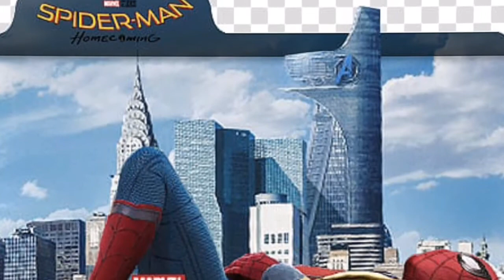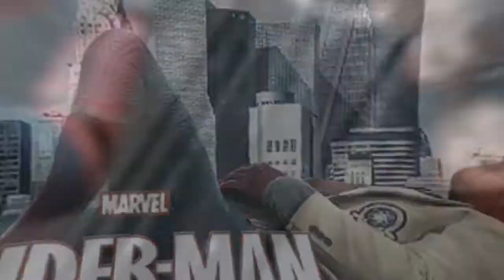Spider-Man: HOMECOMING (2021) Updates & Theories (Everything you need to know) | Cinematic World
Hello Beautiful People in this video we are discuss about the story of
SPIDER-MAN homecoming which was releases in United States on JULY
7,2017. A sequel, Spider-Man: Far From Home, was released on July 2,
2019. A third film is in development, and is scheduled to be released on

spider man sinister six,
spider man sinister six trailer,
spider man sinister six in hindi,
spider man sinister six official trailer,
spider man sinister six movie trailer,
spider man sinister six cartoon,
spider man sinister six full movie,
spider man sinister six teaser,
spider man sinister six cartoon in hindi,
spider man sinister six all episode,
spider man sinister six action figure,
spider man ps4 sinister six all suits,
spider man ps4 sinister six assemble,
spider man defeats sinister six while asleep,
spider man ps4 sinister six attack,
spider man vs sinister six amv,
spider man sinister six box set,
spider man ps4 sinister six boss fight,
spider man sinister six game boy,
spider man ps4 blitzwinger sinister six,
spider man ps4 beating sinister six,
spider man defeated by sinister six,
spider man sinister six comic,
spider man sinister six cutscene,
marvel spider man sinister six cartoon,
ultimate spider man sinister six carnage,
spider man ps4 sinister six classic suit,
spider man ps4 sinister six cutscene all suits,
spectacular spider man sinister six dinner,
spider man defeats sinister six,
dantdm spider man sinister six,
spider man sinister six episode 1,
spider man sinister six episodes,
spider man sinister six evolution,
spectacular spider man sinister six escape,
ultimate spider man sinister six ending,
ultimate spider man sinister six episodes,
ultimate spider man sinister six full episode,
spider man sinister six last episode,
spider man sinister six full episode,
spider man sinister six full episode in hindi,
spider man sinister six fan film,
spider man sinister six film,
spectacular spider man sinister six fight,
ultimate spider man sinister six final episode,
spider man sinister six game,
spider man sinister six gbc,
spider man sinister six game download,
spider man sinister six graphic novel,
spider man ps4 gameplay sinister six,
spider man 2 the sinister six gbc ost,
spider man ps4 game sinister six,
spider man sinister six hindi,
ultimate spider man sinister six hindi,
spider man homecoming sinister six,
spider man sinister six in hindi full episodes,
spider man ps4 sinister six hideout,
marvel spider man sinister six in hindi,
unlimited spider man sinister six in hindi,
spider man sinister six tom holland,
spider man sinister six in tamil,
spider man sinister six trailer in hindi,
spider man ps4 sinister six iron spider,
jacksepticeye spider man sinister six,
spider man sinister six last episode in hindi,
marvel legends sinister six spider man,
spider man ps4 vs sinister six español latino,
spider man sinister six movie,
spider man sinister six mcu,
spider man sinister six music,
spider man sinister six members,
spider man sinister six movie release date,
venom 2 trailer,
venom 2 full movie,
venom 2 full movie in hindi,
venom 2018,
venom 2 teaser,
venom 2 trailer in hindi,
venom 2018 full movie,
venom 2 official trailer,
venom 2 in hindi,
venom 2 carnage,
venom 2 and spiderman,
venom 2 andy serkis,
venom 2 all fight scenes,
venom 2 ad,
venom 2 anti venom,
venom 2 andrew garfield,
venom 2 all trailers,
venom 2 and morbius,
venom 2 breakdown,
venom 2 behind the scenes,
venom 2 best scene,
venom 2 bike scene,
venom 2 bande annonce,
venom 2 believer,
venom 2 bande annonce vf,
venom 2 bangla,
venom 2 carnage full movie,
venom 2 carnage first look,
venom 2 carnage full movie in hindi,
venom 2 clips,
venom 2 cast,
venom 2 complete movie,
venom 2 carnage movie,
venom 2 date,
venom 2 details,
venom 2 drawing,
venom 2 full movie english,
venom 2 full movie in hindi dubbed 2019,
venom 2 full movie in hindi 2019,
venom 2 game,
venom 2 gas station,
venom 2 gta 5,
venom 2 german trailer,
venom 2 google drive,
venom 2 google drive mp4,
venom 2 google docs,
venom 2 hindi,
venom 2 hindi trailer,
venom 2 hindi dubbed,
venom 2 hd,
venom 2 hollywood movie in hindi dubbed full action hd,
venom 2 hindi dubbed full movie 2018,
venom 2 hd trailer,
venom 2 hollywood movie hindi,
venom 2 in hindi trailer,
venom 2 in english,
venom 2 in english full movie,
venom 2 info,
venom 2 images,
venom 2 informacion,
venom 2 king iso,
venom 2 kino,
venom 2 kino uzbek tilida,
venom 2 kapan rilis,
venom 2 leak,
venom 2 last fight,
venom 2 last fight scene,
venom 2 last scene,
venom 2 latest news,
venom 2 leaked trailer,
venom 2 leaks carnage,
venom 2 lego